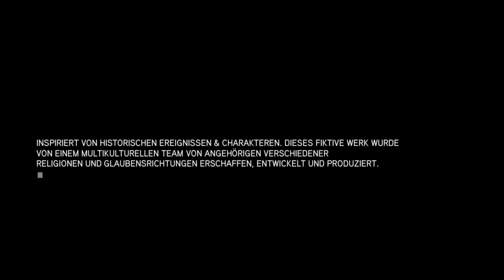Assassin's Creed Revelations - Opening - The Ezio Collection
Ab dem 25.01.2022 seht ihr hier auf meinen Kanal LiveStreams zum Spiel Assassin's Creed Revelations. Das letzte Kapitel von Ezio Auditore da Firenze. 😢

Zwei Assassinen, ein Schicksal. Wir erleben Ezios letztes Abenteuer und wandern in den Fußspuren seines großen Mentors, Altaïr, auf einer Reise der Entdeckung und Enthüllung im Konstanatinopel des 16. Jahrhunderts im Herzen des Osmanischen Reichs.

▬ Mein Equipment ▬▬▬▬▬▬▬▬▬▬▬▬▬

Software:

Assassin's Creed The Ezio Collection

Hardware:

Game Capture
Mikrofon Pop-Filter
Mikrofon Shock Mount
Zweite Beleuchtung
Green Screen

▬ Social Media ▬▬▬▬▬▬▬▬▬▬▬▬▬▬▬